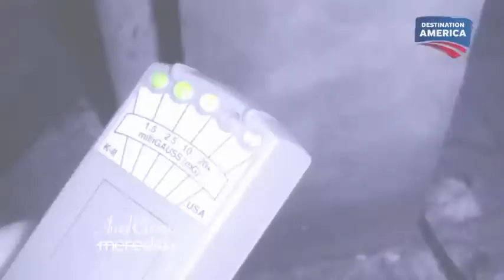Ghost Hunting With The Tennessee Wraith Chasers! The Meredith Vieira Show